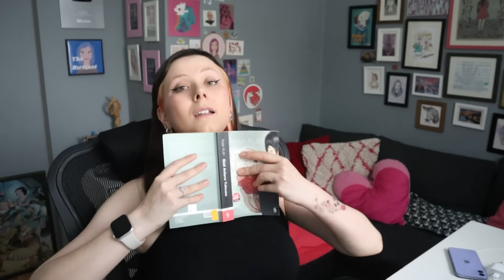Yasak Aşk Başlıyor 🏳️‍🌈 "Gizli Anların Yolcusu" Kitap İncelemesi (Part 2) - B*k Gibi Book Reviews